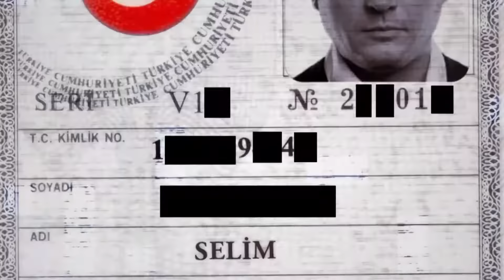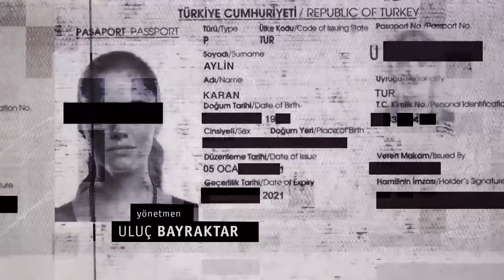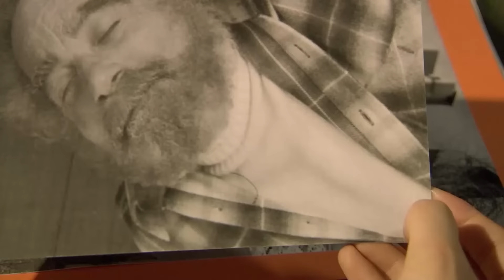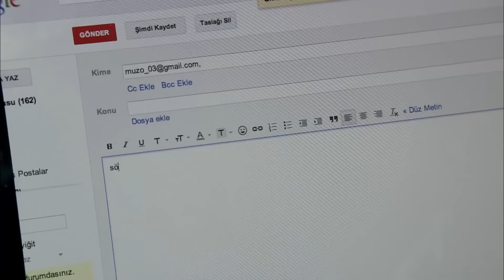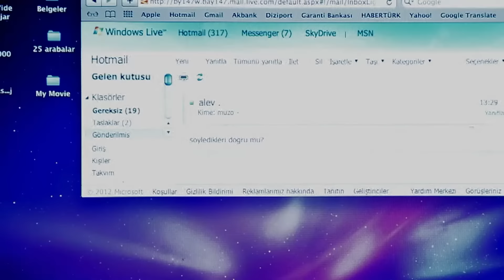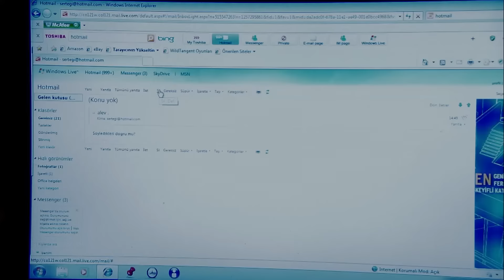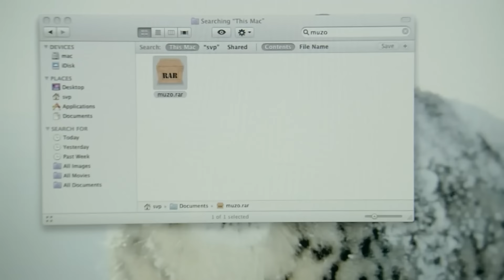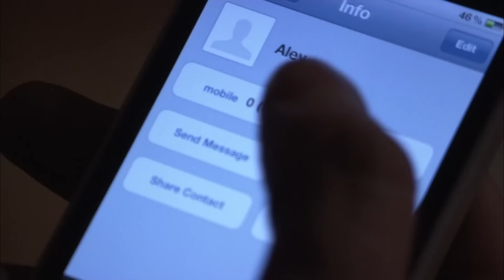El Engaño Turkish Series Capitulo 10 - Audio Español | Son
El Engaño Turkish Series Audio Español Capitulo 10

El Engaño

A veces nada es lo que parece. Sin vida, sin persona, sin matrimonio ... Algún día
puede enfrentarse a la realidad de que su vida no es más que una mentira gigante.

Aylin y Selim son una pareja feliz que son leales el uno al otro con amor. Tienen una fiesta en su casa para celebrar el séptimo cumpleaños de su hijo Omer. En la fiesta, el amigo de la infancia de Selim, Halil, y su problemática esposa Alev, el hermano policía de Halil, Ali, y su esposa Feride, también están allí.

La mañana de esta noche alegre en la que las familias estaban todas juntas, Aylin deja a Selim en el aeropuerto, que se dirigía al extranjero a Frankfurt por negocios. El viaje de Selim cambiará el destino de esta familia para siempre.

Producción: Ay Yapım
Director: Uluç Bayraktar
Guión: Berkun Oya

Actores

Yiğit Özşener
Nehir Erdoğan
Erkan Can
Berrak Tüzüataç
Engin Altan Düzyatan
Uğur Polat